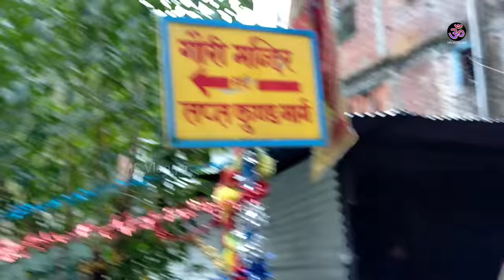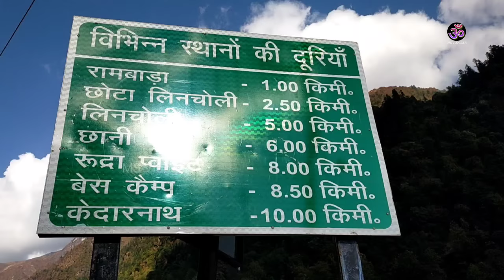Kedarnath Dham In Winter (December) By MS Vlogger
BOOK HOTELS BY 'MS Vlogger'

Gangotri Dham Kapat Open 2022 msvlogger,
Gangotri Dham yatra by msvlogger,
Gangotri msvlogger,
kedarnath temple,
kedarnath history,
kedarnath yatra,
kedarnath live weather,
kedarnath video,
kedarnath flood,
kedarnath history,
images of haridwar uttarakhand,
haridwar ki photo download,
haridwar photo download,
rishikesh images,
Gangotri Dham ka paath open in,
Kedarnath Dham Kapat open in,
Badrinath Dham Kapat open in,
केदारनाथ धाम यात्रा,
चारधाम यात्रा,
Haridwar har ki pauri today photo,
kedarnath dham,

Thanks